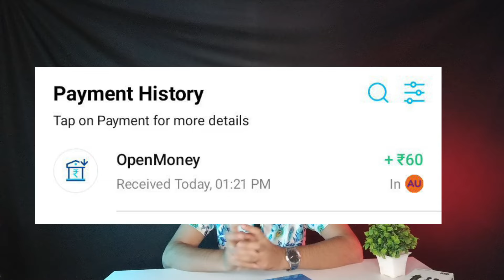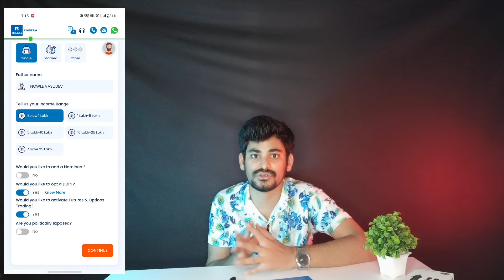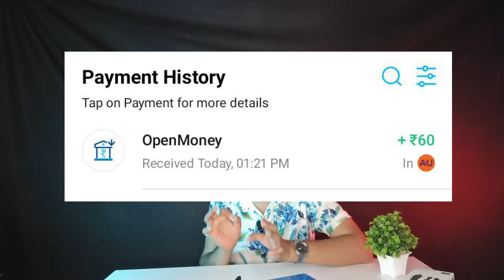Bajaj MF Cashback Offer Get 60😱 Cashback For All ! New Cashback Offer !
Bajaj Cashback Offer Link 👇
offer expired 🛑